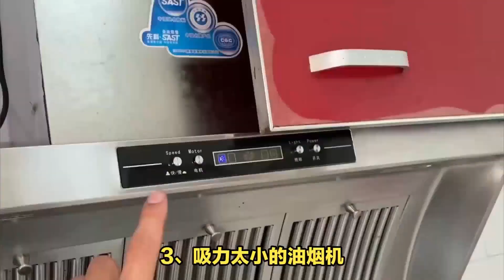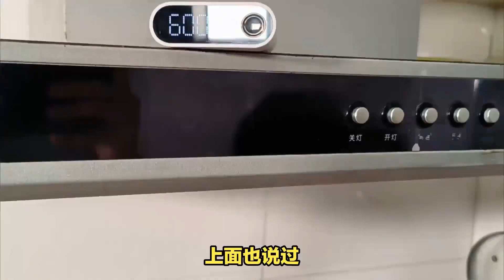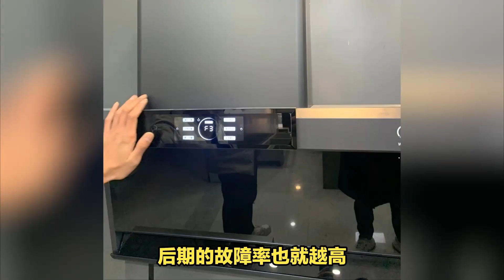油煙機一定要記住“5不選”，花費上萬元買教訓，功能越多維修率越高【小東聊家裝】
我们强调了视频内容的合规性，同时也保证了内容的新闻价值。 油煙機一定要記住“5不選”，花費上萬元買教訓，功能越多維修率越高【小東聊家裝】